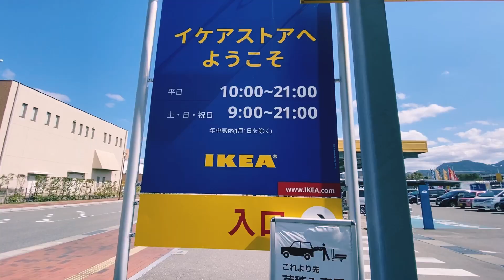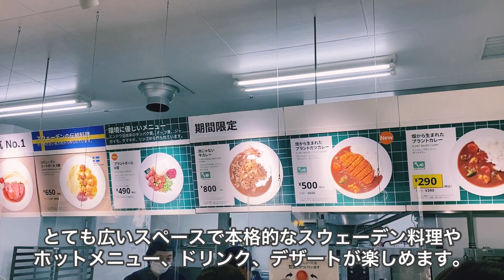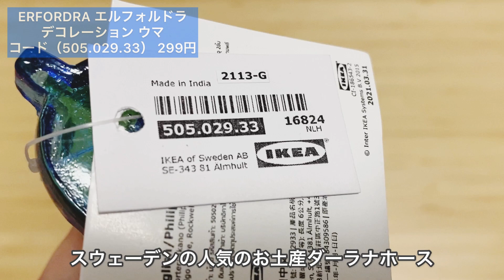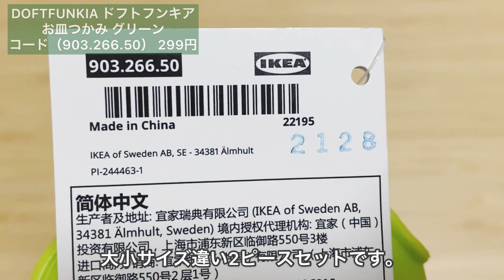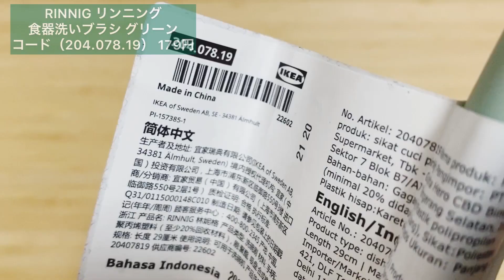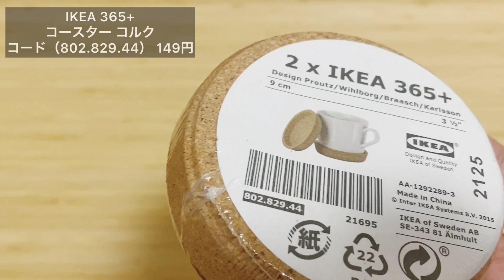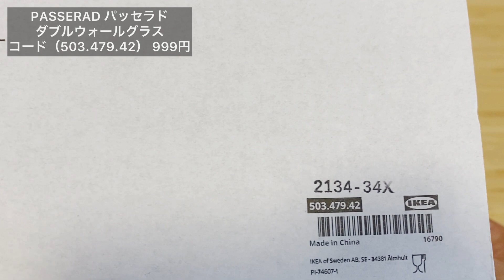【IKEA2021最新】秋のインテリア Part7 イケアレストラン&おすすめの購入品 ［IKEA Japan Store Tour］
[IKEA 2021 latest] Autumn interior Part7 IKEA restaurant & recommended purchases [IKEA Japan Store Tour]

最新秋のIKEAでイケアレストランとおすすめの購入品をご紹介します。
皆さんのお買い物のご参考になれば嬉しく思います。
ぜひ、お気に入りの商品を見つけてみて下さい。

Introducing IKEA restaurants and recommended purchases at IKEA in the latest fall.
 We hope you find it useful for your shopping.
 Please try to find your favorite product.

 We also report on the impressions of actually using it in the room, so please take a look.

実際に部屋で使ってみた感想などもリポートしていますのでゆっくり見ていって下さい。

【IKEA2021最新】秋のインテリア Part1 イケアのトレンド商品とおすすめの購入品 ［IKEA Japan Store Tour］

IKEA 2021 IKEA 2021 夏のインテリア part1 イケアで買ってよかったもの10選

IKEA 2021 夏のインテリア part2 イケアで買ってよかった絶対おすすめ5選